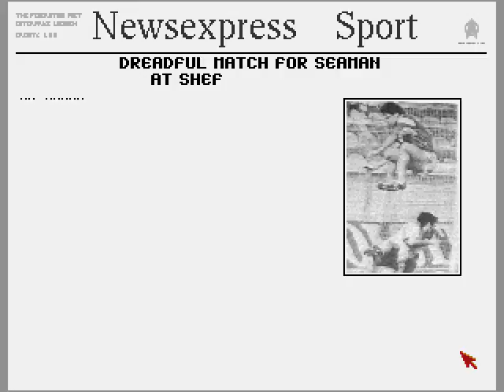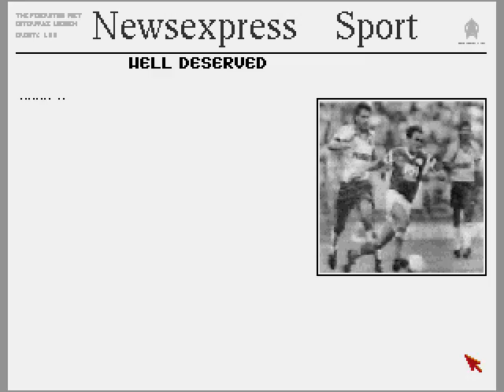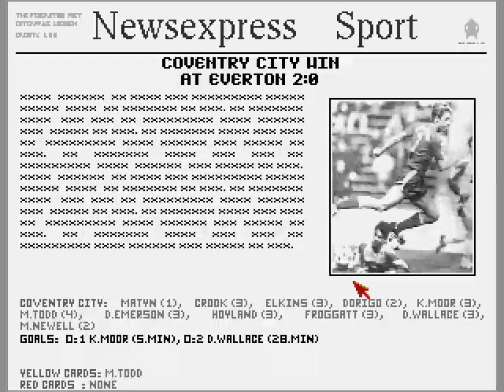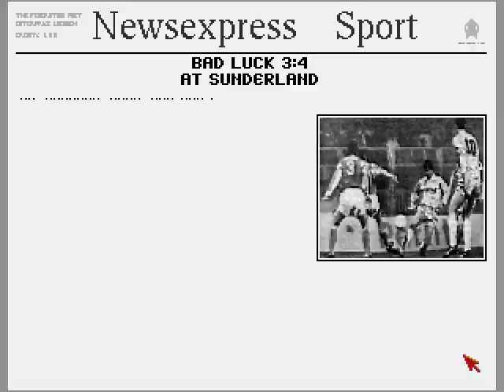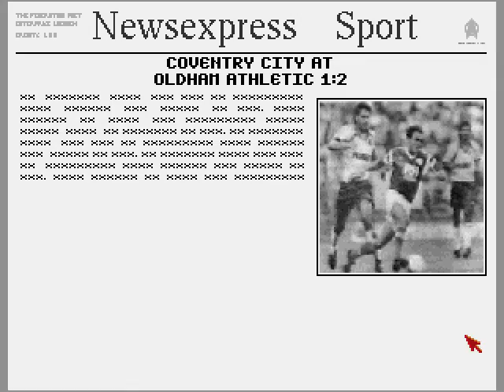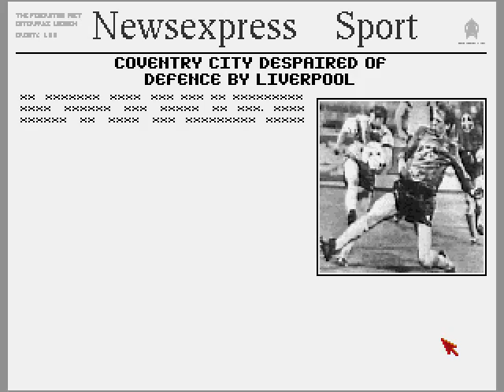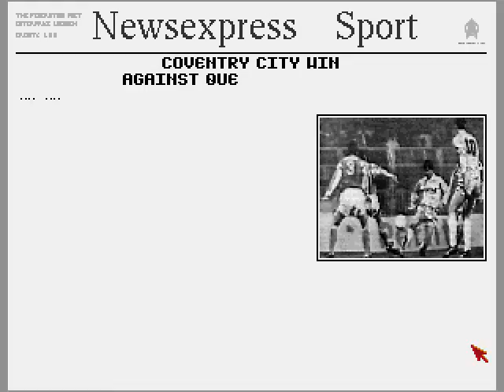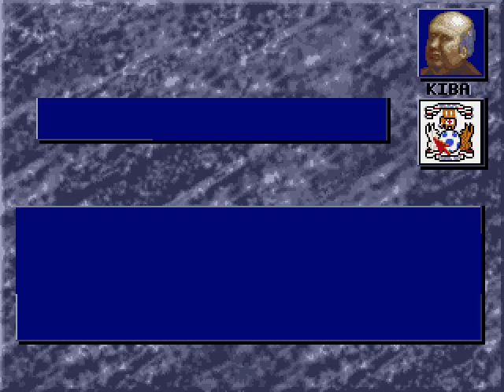BMP - The Manager : One Hundred Years of Coventry part 6